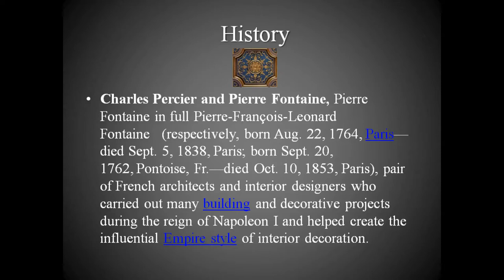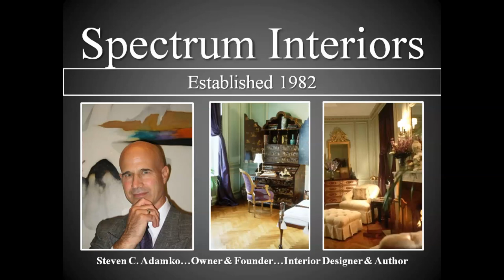The Design Work of Percier & Fontaine Along Side the Work of Interior Designer Steven C. Adamko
The Kalamazoo–Portage Metropolitan Area Interior Designer, Furniture Designer, and Lighting Designer
The Design Work of Charles Percier &  Pierre Fontaine Along Side the Work of Interior Designer Steven C. Adamko, Owner and Founder of Spectrum Interiors. Established in 1982 in Kalamazoo, MI.  (SW Michigan)